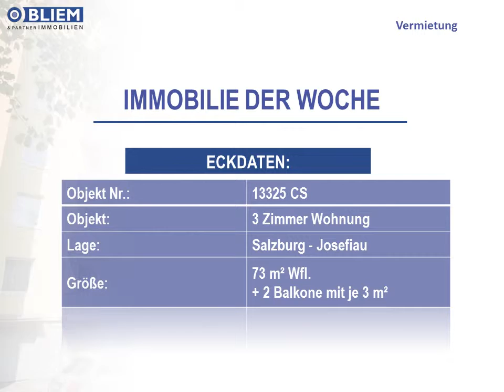3 Zimmer Wohnung in Salzburg-Josefiau zu vermieten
Auch diese Woche haben wir wieder einen neuen Immo-Film für euch.
Wir vermieten eine entzückende 3-Zimmer-Wohnung mit Balkon in Salzburg-Josefiau.